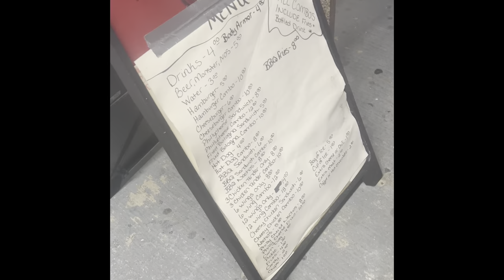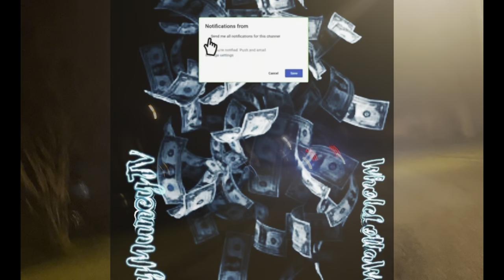FIRST & LAST Time Going To The Memphis International Raceway (RACING , DRIFTING & MORE)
This Was My First Time Going To A Race Track Watch Whole Video To See Racing & Drifting 🏎 They Got Offered 3 MILLION OR 13 MILLION So This Will Be My Last Time 🤦🏽‍♂️